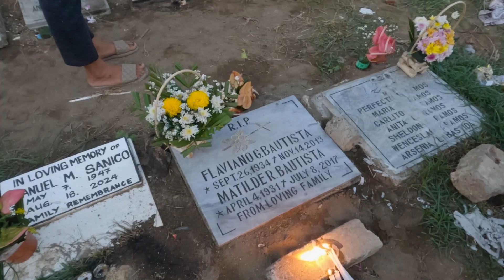Honoring Loved Ones with Reverence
Happy All Souls Day

📍Maasin City Cemetery, Southern Leyte 🇵🇭